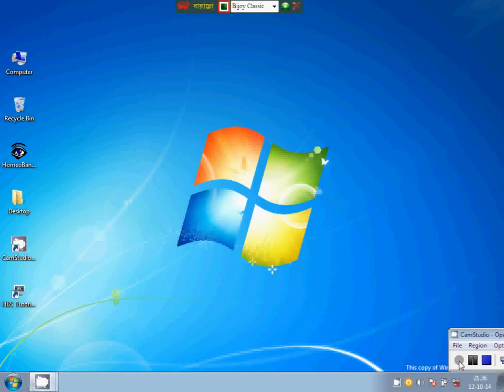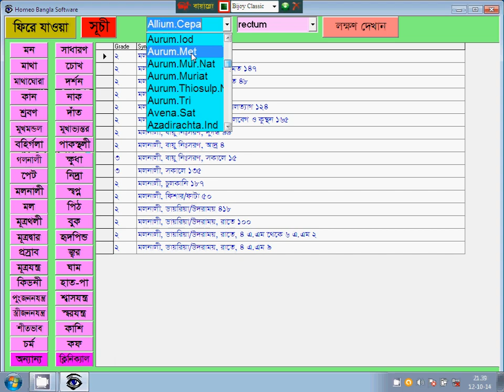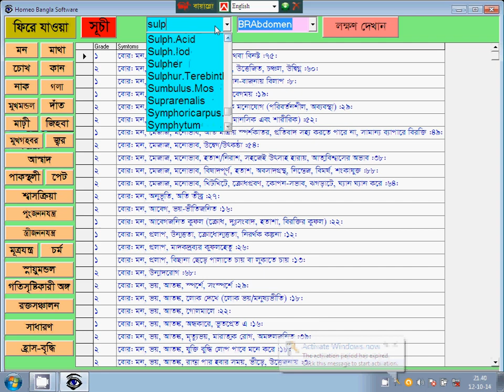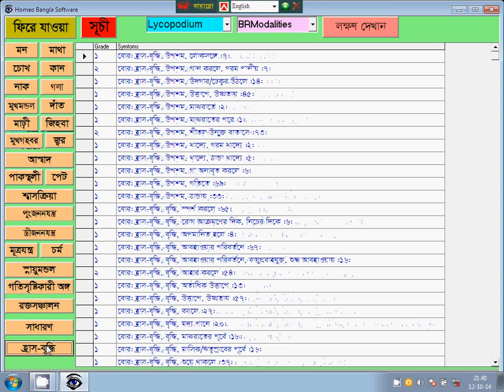Homeopathic Bangla Software: Learning Materia medica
সম্পূর্ণ বাংলা ভাষায় লেখা এই সফটওয়ারটি হোমিওপ্যাথির ছাত্র ও চিকিত্সকদের জন্য অত্যন্ত মূল্যবান। যতদূর জানা যায়, বাংলা ভাষায় এমন সমৃদ্ধ সফটওয়ার ইতিপূর্বে তৈরী হয়নি। সফটওয়ারটি মূলত হোমিওপ্যাথির প্রতি প্রবল আকর্ষণ এবং ১৫ বছরের নিরলস গবেষণার ফসল। এই সফটওয়ারটি তৈরীর পূর্বে বিদেশী অনেক হোমিও সফটওয়ারের গঠণবৈশিষ্ট্য অনুসরণ করতে হয়েছে। সেসব সফটওয়ারের বিভিন্ন অতি প্রয়োজনীয় ফিচারের সাথে নিজস্ব দৃষ্টিভঙ্গি সমন্বয় করে এই হোমিওপ্যাথিক বাংলা সফটওয়ারটি তৈরী।

বিঃ দ্রঃ
বাংলাদেশে সফ্টওয়ার পাওয়ার জন্য উক্ত নাম্বারে বিক্যাশের মাধ্যমে অগ্রিম ৫০০/- টাকা পাঠাতে হবে। অবশিষ্ট টাকা সফ্টওয়ার ইনস্টল করার পরে পাঠানো যাবে। সফ্টওয়ার পেতে চাইলে উক্ত নাম্বারে এস.এম.এস করে আপনার ঠিকানা পাঠান। এস.এ পরিবহন বা সুন্দরবন কুরিয়ারের মাধ্যমে ২/৩ দিনের মধ্যে আপনার ঠিকানায় সফ্টওয়ারের সিডি, ভিডিও টিউটোরিয়াল ও কেস টেকিং ফর্ম পৌছাবে ইনশাল্লাহ।

সফটওয়ারটির Demo Version ডাউনলোড করার জন্য , বিভিন্ন পেজের চিত্র ও ভিডিও দেখার জন্য নিম্নের সাইটে ভিজিট করুনঃ